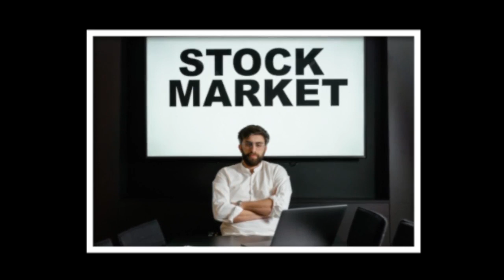ELA FOI SEGUIDA APÓS UM DIA DE TRABALHO, QUEM É O ESTRANHO QUE A SEGUIU?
Se inscrevam para mais histórias.